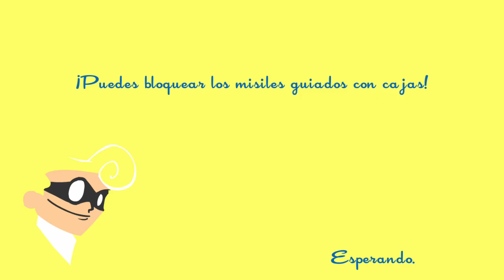EL CORREDOR MAS TORPE | MOMENTOS DIVERTIDOS #1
¿QUIERES CONOCERME MEJOR?